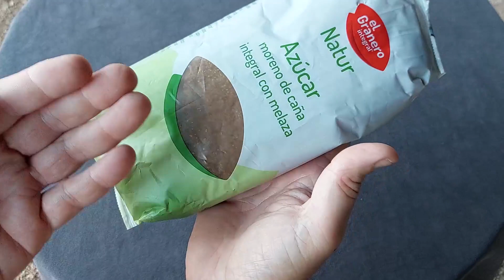El Granero Integral Azúcar Moreno Integral, Melaza añadida despues del refinado, pero muy sabrosa